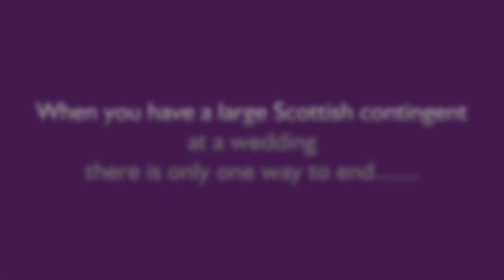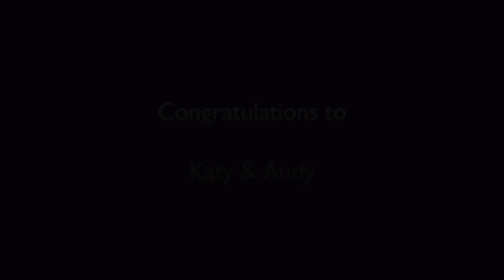Katy & Andy End Of Night Celebration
Congratulations to Katy and Andy - the new Mr & Mrs Hunter-McNab!

When you have a Scottish wedding it is pretty much the law that you have to play Runrig - Loch Lomond at the end of the night!